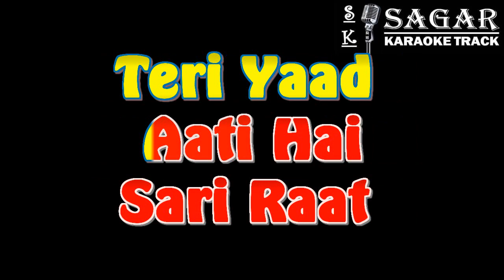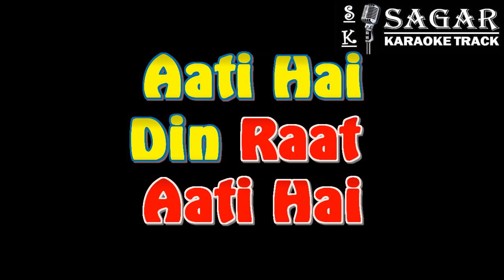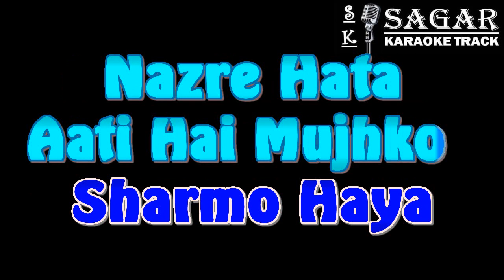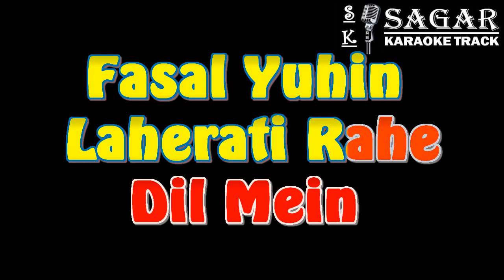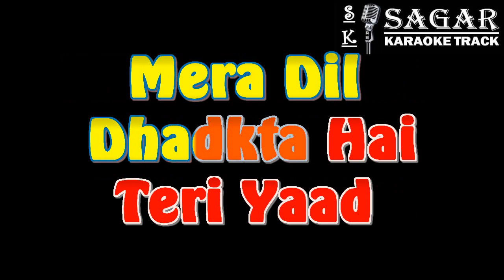MERA DIL DHADAKTA HAI - JIYAALA - HQ VIDEO LYRICS KARAOKE BY SAGAR-KUMAR SANU SADHNA SARGAM KARAOKE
Please Note My Bank Details:
SPECIAL REQUEST BINAY JI, JIYA BHABHI JI, MERA DIL DHADAKTA HAI - JIYAALA - HQ VIDEO LYRICS KARAOKE BY SAGAR-KUMAR SANU SADHNA SARGAM KARAOKE